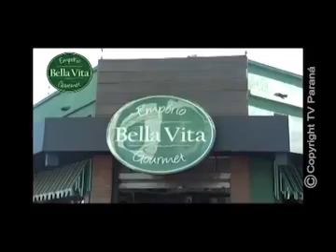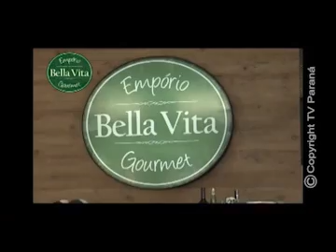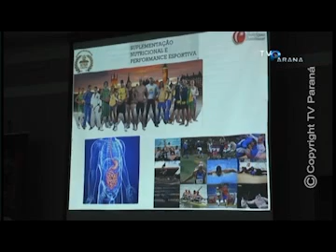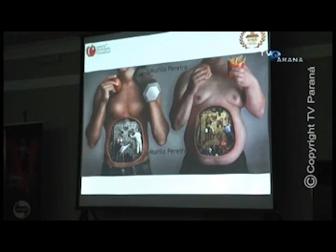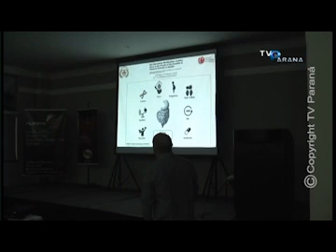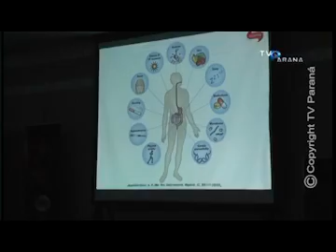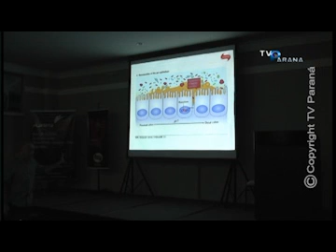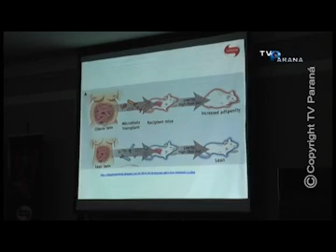REC PROGRAMA 01 11 2016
PROGRAMA REC - TV PARANÁ / ARAPONGAS - PARANÁ - BRASIL
REC 01/11/2016